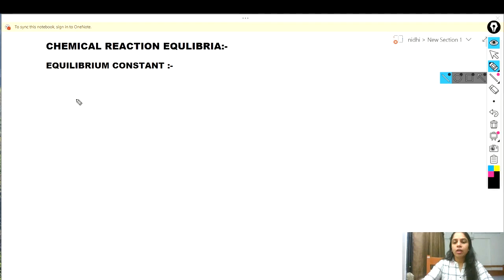equilibrium constant ( chemical engineering thermodynamics)